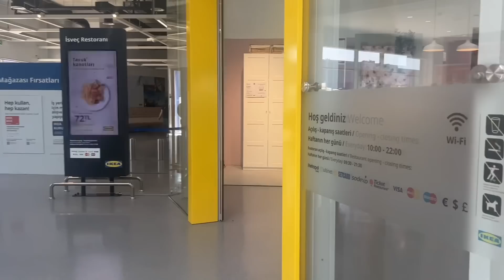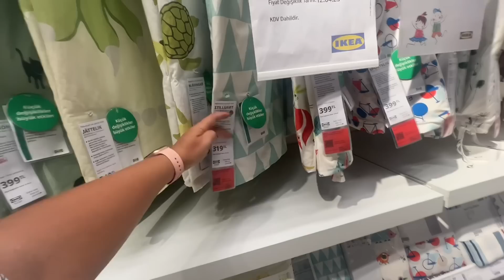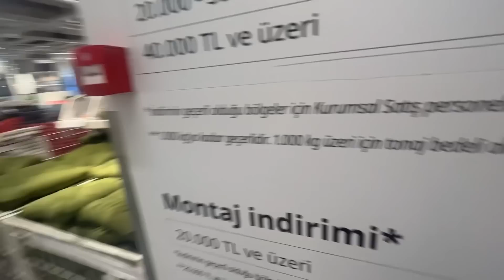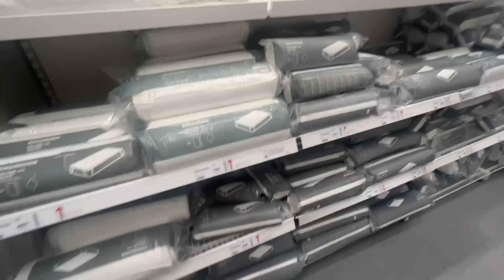🔥 ИКЕА В АНТАЛИИ! ВЫБИРАЕМ ПОСТЕЛЬНОЕ БЕЛЬЕ!